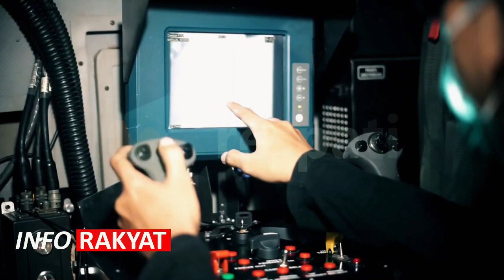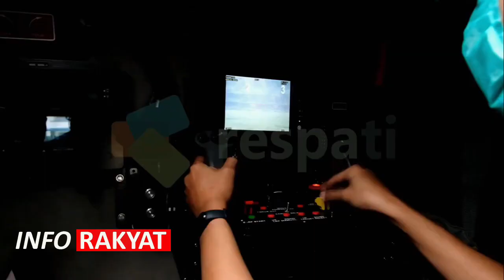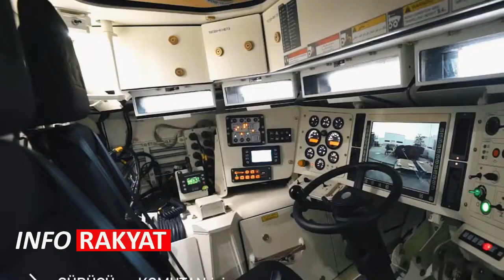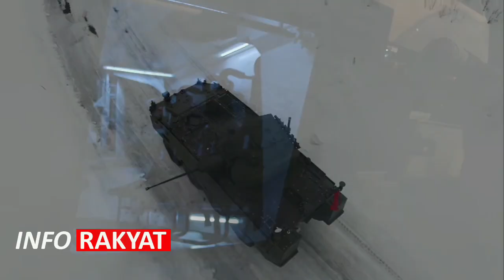DILIRIK NEGARA TETANGGA !! INILAH JENIS KENDARAAN TEMPUR TNI TERBAIK ASLI BUATAN INDONESIA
Indonesia adalah salah satu negara yang cukup disegani sisi militernya di dunia. Apalagi saat ini Indonesia telah mampu memproduksi kendaraan tempur buatan sendiri.

salah satunya Panser Anoa 6x6 APC adalah generasi pertama kendaraan tempur dari PT Pindad (Persero) yang memiliki keunggulan dalam mobilitas, proteksi serta daya angkut. Anoa 6x6 APC memiliki rasio daya berat 25 HP/ton, serta dilengkapi dengan sistem komunikasi dan transmisi otomatis.